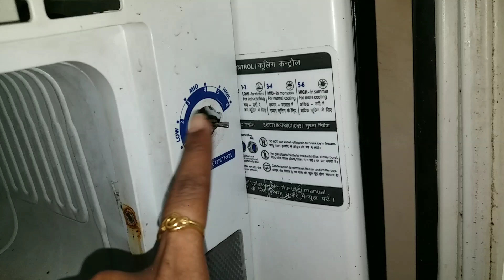ମଣିଷ ମରୁ ମରୁ ବଞ୍ଚିଲା 😥 ମୋ ଫ୍ରିଜ ଅବସ୍ଥା / Odia Vlogger Sakuntala / Odia Vlog